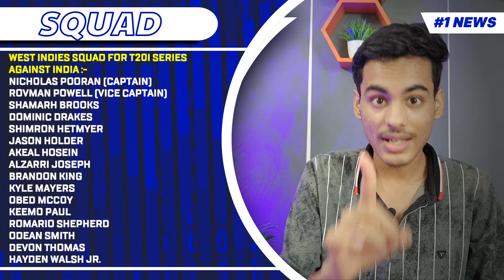आज भारी बारिश का अनुमान | Virat on Sachin | David Warner | UAE T20 League | Dr. Cric Point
आज भारी बारिश का अनुमान | Virat on Sachin Record | David Warner | UAE T20 League | Dr. Cric Point